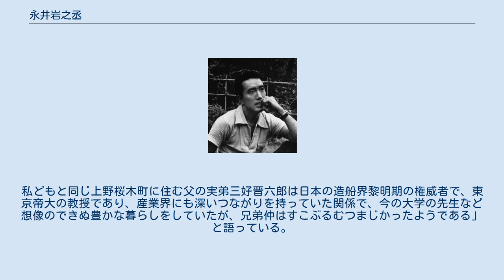永井岩之丞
永井 岩之丞（ながい いわのじょう）は、幕末の幕臣、明治期の裁判官（大審院判事）。
三島由紀夫の曾祖父にあたる。
 三好為三の子孫である700石取りの幕臣・三好長済（山城守幽雙）の次男として生まれ、旗本・永井尚志（玄番頭）の養子となる。
 戊辰戦争では養父と共に蝦夷地へ脱走し、函館の五稜郭に立て籠もって戦った。
 明治5年（1872年）7月7日、常陸宍戸藩主・松平頼位の三女・鷹（のちに高）と結婚し、六男六女を儲ける。
 明治6年（1873年）7月、司法省十等出仕を命ぜられる。
明治13年（1880年）5月1日、判事。
明治16年（1883年）1月、控訴院判事。
明治27年（1894年）4月、大審院判事。
 明治40年（1907年）5月25日、下谷区上野桜木町の自宅で死去。
享年63。
 六男の大屋敦（元住友本社理事、日銀政策委員）は、父・岩之丞について『私の履歴書』（日本経済新聞 1964年に連載）の中で、｢父は融通など全くきかぬ厳格そのもののような人だった。
子供の教育については、なにひとつ干渉しなかったが日常の起居は古武士のようであぐらなどかいた姿を、ただの一度も見たことはなかった。
当時の判事は行政官に比べるときわめて簿給で、それで十二人の子女を養わねばならなかったから、当然清貧であった。
私どもと同じ上野桜木町に住む父の実弟三好晋六郎は日本の造船界黎明期の権威者で、東京帝大の教授であり、産業界にも深いつながりを持っていた関係で、今の大学の先生など想像のできぬ豊かな暮らしをしていたが、兄弟仲はすこぶるむつまじかったようである」と語っている。